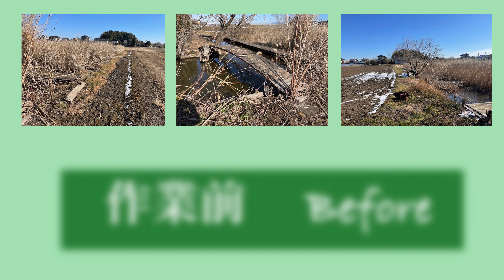常総市 皇帝池 清掃大作戦 常総青年会議所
皆さんこんにちは！！コバヤンです。
今回は常総青年会議所による例会準備！！
常総市皇帝池　清掃大作戦をお届けいたします。
こちらの皇帝池では、様々な生物が　生息しています。
作業中も、ザリガニなどが生き生きと生活されていました。
子ども達の団体様等、釣り堀も実施されています。
解放期間は４月～１１月頃まで。
是非皇帝池で、たくさんの生物を発見しましょう！！
ご連絡はGoogle→常総市皇帝池で検索！！